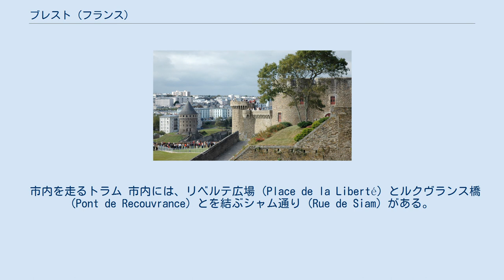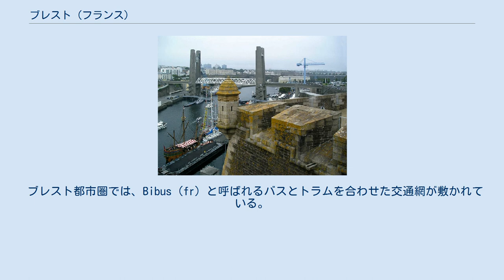ブレスト (フランス)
ブレスト ブレスト（Brest）は、フランス西部、ブルターニュ半島西端に位置する港湾都市。
フランス最大の軍港である。
ブルターニュ地域圏フィニステール県所在。
ヨーロッパ最大規模のブレスト停泊地に面しており、ブレスト鎮守府・戦略海洋部隊司令部・海事博物館であるブレスト城を有する。
 3世紀から4世紀にかけてローマ人が城塞を築き、中世にはブルターニュ公国領となって、百年戦争ではイングランド軍が上陸してきたこともあった。
1532年にフランス王国領に編入され、カナダやインドへの植民の基地ともなった。
16世紀後半、古い城塞が要塞化された。
 昔からフランス海軍最大の軍港であり、第二次世界大戦中はフランスを占領したドイツの潜水艦基地となった。
このため連合軍の空襲を受けて町は破壊され、戦後は1960年頃まで町の復興が続いた。
また、ドイツ占領下では旧日本海軍が実施した遣独潜水艦作戦のうち、第二次遣独艦伊号第八潜水艦が目的地であるブレストに入港している。
 参照元:1999年までEHESS、2000年以降INSEE ブレスト城 ブレストは、最古のサイクリングイベントとしても知られるブルベの最高峰、パリ・ブレスト・パリランドヌールの折り返し都市でもある。
 2008年には、ツール・ド・フランスの出発地になった。
 市内を走るトラム 市内には、リベルテ広場 (Place de la Liberté) とルクヴランス橋 (Pont de Recouvrance) とを結ぶシャム通り (Rue de Siam) がある。
1686年6月18日、シャム アユタヤ王朝の王ナーラーイへのルイ14世からの訪問使節ショーモン侯爵アレクサンドル2世 (fr) がフランスへの帰国の際に、ルイ14世への返礼使節シャム高官コーサーパン一行が同乗し、ブレストに最初に着いたことから通り名に付けられた。
当通りの当初の名称は、ルイ14世時代の卓抜した軍事技術者ヴォーバンが起工したサン＝ピエール通り (Rue Saint-Pierre) だったが、第二次世界大戦後の瓦礫の山と化したブレスト復興の際に現在の名前に改称した。
 ブレストとレンヌとを結ぶ国道12号線、ナントとを結ぶ国道165号線の2本の高速道路、西部方面とを結ぶ国道265号線が街につながっている。
また、欧州自動車道路の幹線の1つであるE50号線の西側の起点が存在する。
 フランス国鉄のブレスト駅には、TERの電車やモンパルナス駅とを結ぶTGVが発着する。
ブレスト・パリ間の所要時間は、早くて4時間20分である。
駅に隣接するバスターミナルからは、フィニステール県会による長距離バス（fr）が発着している。
 ブレスト都市圏では、Bibus（fr）と呼ばれるバスとトラムを合わせた交通網が敷かれている。
トラム（fr）は2012年に運行を開始した。
 ブレスト・ブルターニュ空港は、ブレストの東隣のコミューンであるギパヴァにあり、ブルターニュ地域圏で最も大きな空港である。
 ウィキメディア・コモンズには、ブレスト (フランス)に関するメディアがあります。